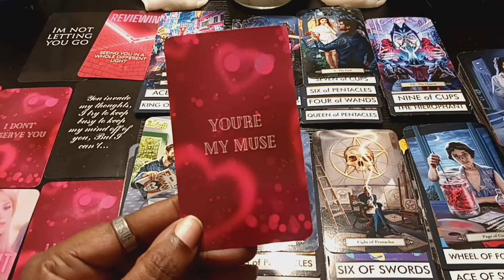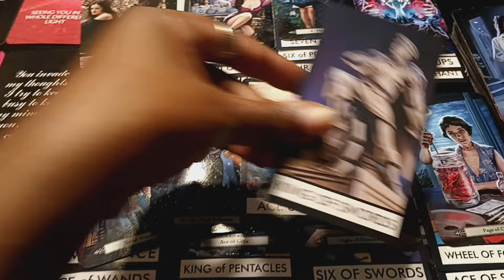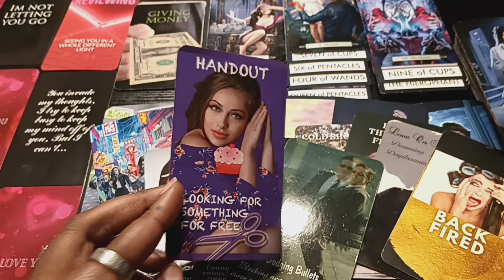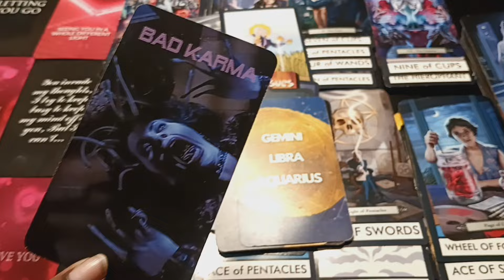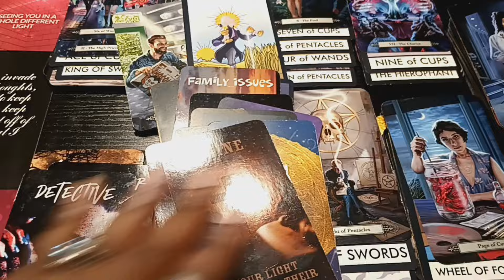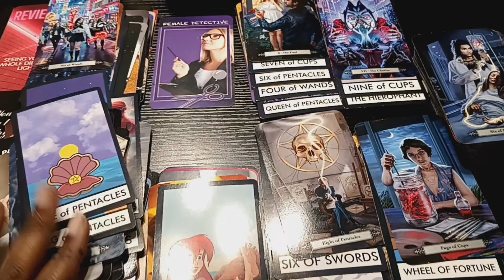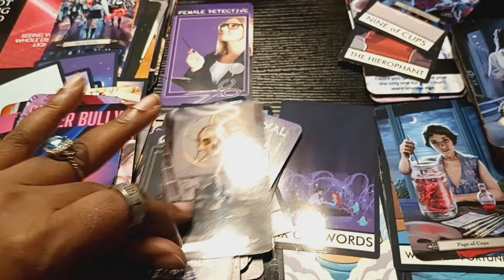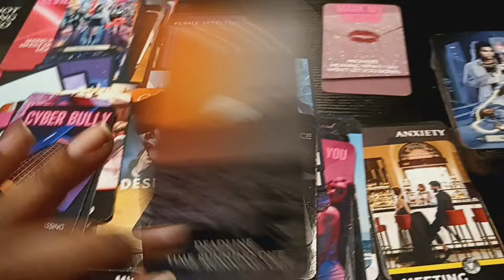They can't let u go🔥😅Has this Karmic ENRAGED they love & want u this bad💥